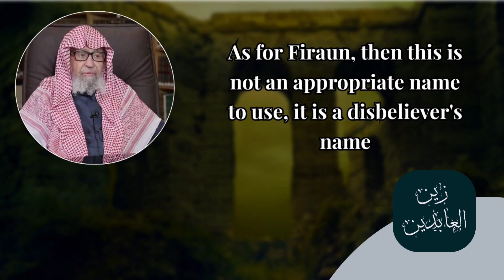Ruling on naming someone Firaun - Shaykh Al Fawzan